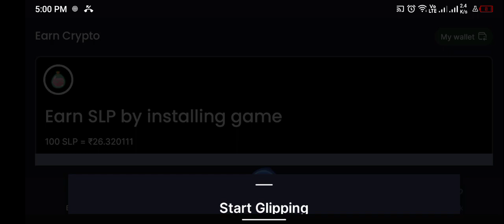October 2, 2022